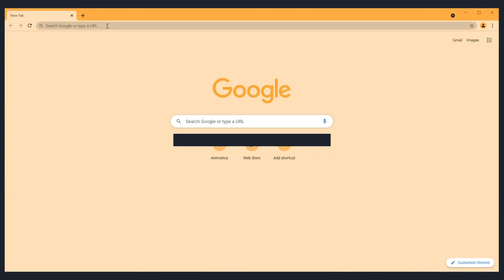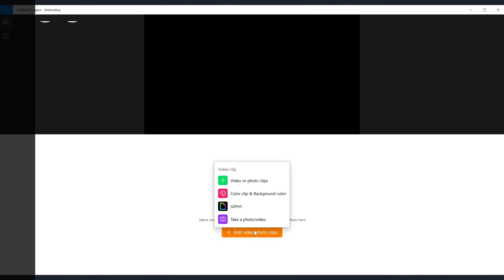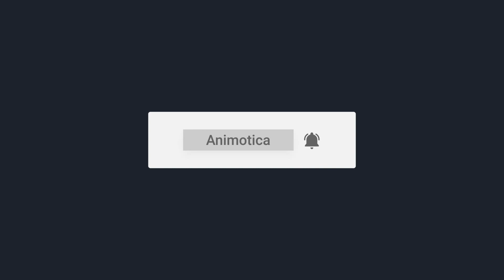How To Change Video Speed [Windows 10 Tutorial] FREE & EASY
Speeding up your video can help make your content less boring. This is particularly true of time-lapse videos, as hours of content can now be compressed into a few minutes by increasing the video speed several times.

The slow-motion effect helps you create suspense, hold attention, and emphasize a specific part of your video. It was heavily used in popular movies, such as The Matrix and 300.

While it is popular among high-budget filmmakers, slow motion is super-easy to accomplish, even for beginners.

This guide will show you how to change video speed (slow down and speed up) in Windows 10 using Animotica. You will also learn how to slow down your video too!
It’s as easy as ABC. Let’s check it out!

00:00 - Intro
00:08 - Why Slow Motion and Time Lapse is used in Videos?
00:22 - How to Slow Down & Speed Up video in Animotica for Free?
01:25 - How to Change Video Speed while Editing?
01:53 - Outro

Follow Animotica on social media for a LOT of video editing tips and tricks:

Share your videos with animotica 🙌